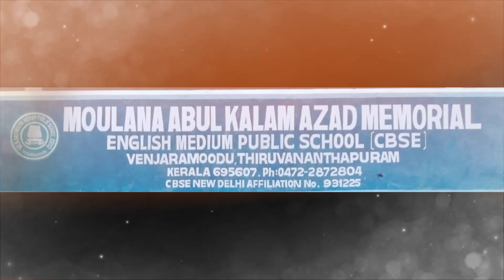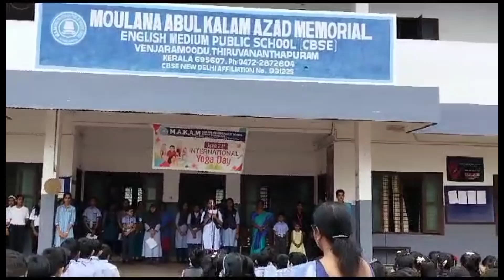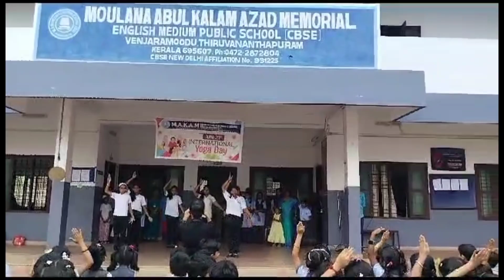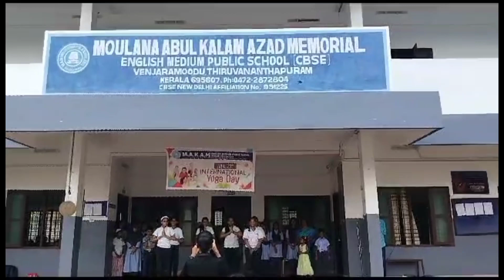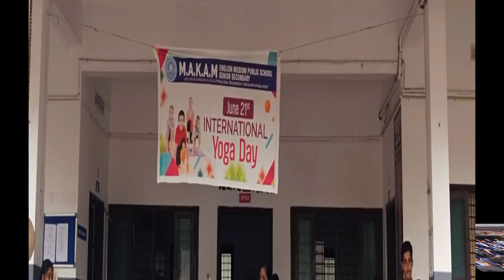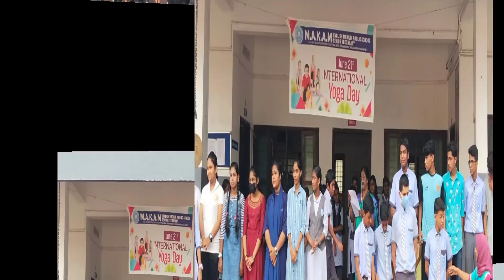YOGA DAY CELEBRATION -2023